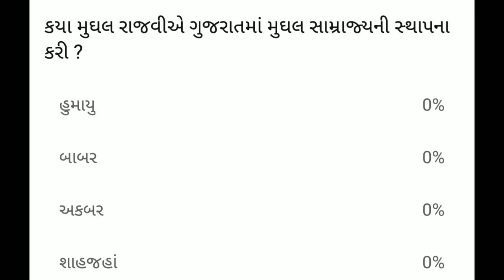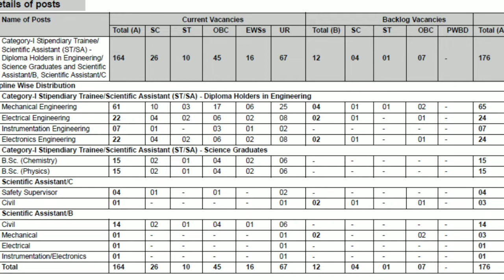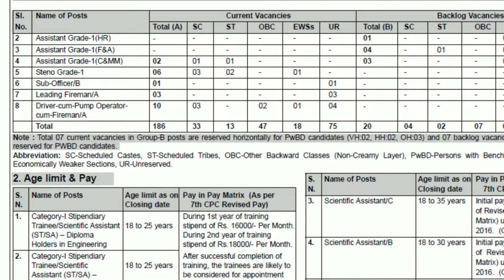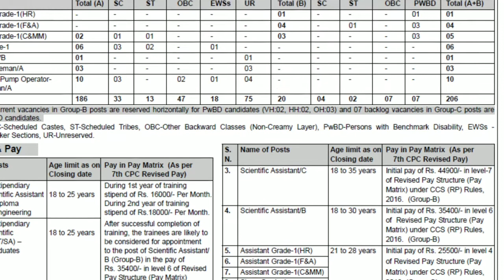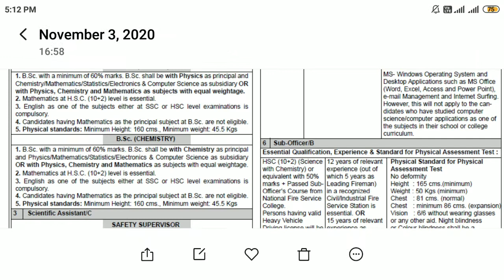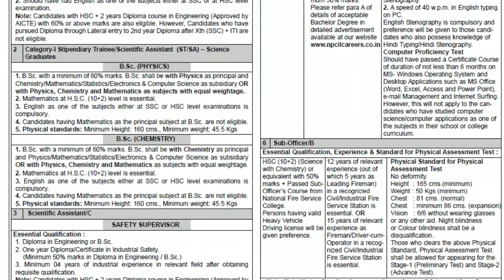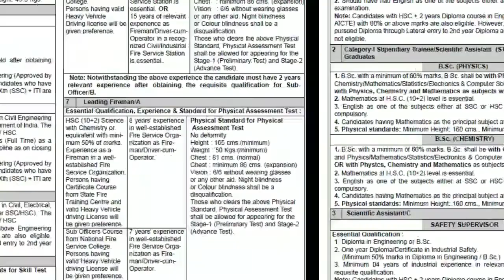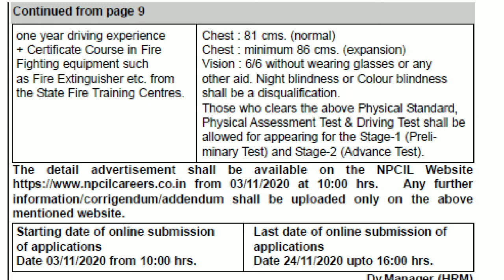ન્યુક્લિયર પાવર કોર્પોરેશન ઓફ ઈન્ડિયા લિમિટેડ ભરતી‌ || Nuclear Power corporation of India bharti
Gujarat job
Gujarat job
Gujarat vacancy
Gujarat vacancy
Gujarat bharti
Gujarat bharti
Gujuarat job